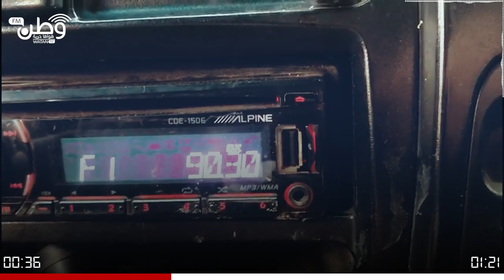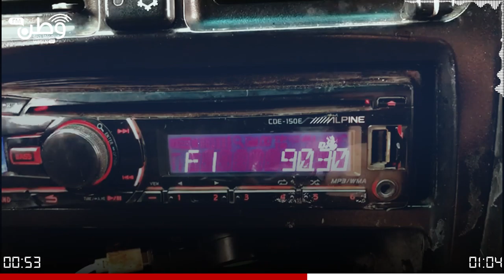بإمكانكم الاستماع لإذاعة وطن اف ام على الموجة 90.30 في محافظتي إدلب وحلب